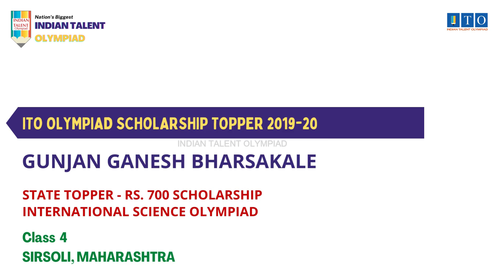ITO Olympiad Scholarship, State Topper 2019-20 GUNJAN GANESH BHARSAKALE, STATE RANK - 7, MAHARASHTRA